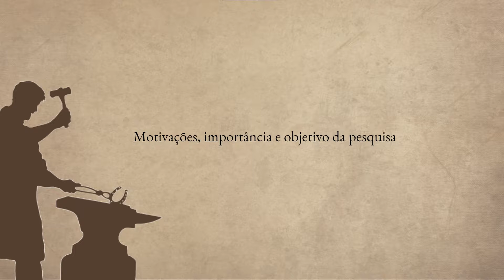[SIICUSP 2021] Defeitos encontrados em produtos obtidos a partir de técnicas artesanais de cutelaria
Autor: Rafael Fernandes von Huelsen
Orientador: Eduardo Franco de Monlevade